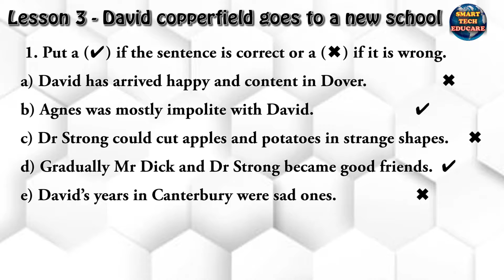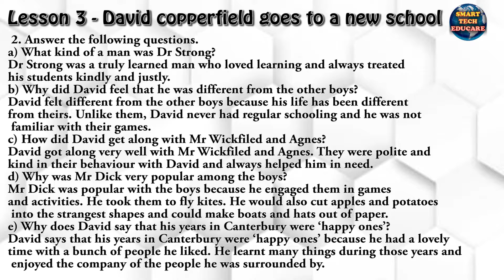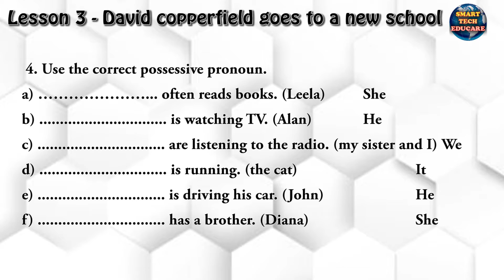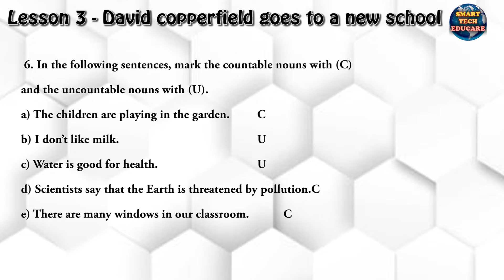David Copperfield goes to school class 4 English lesson 3 solutions